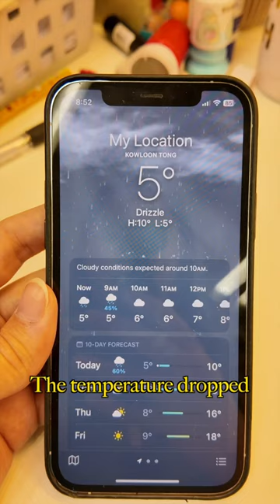The MOST Affordable Hot Pot in Hong Kong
Stay warm and eat hot pot :)